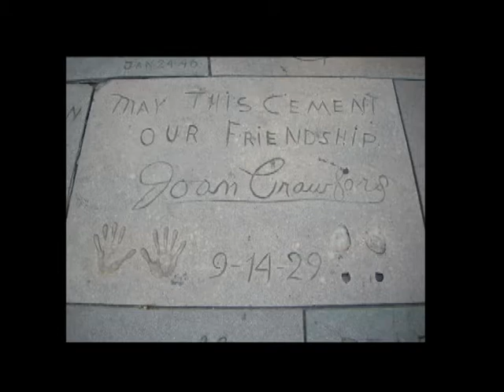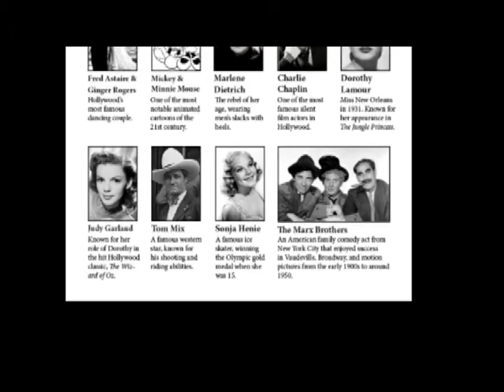Hollywood/Ukraine Lobby Video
A DAY IN HOLLYWOOD, A NIGHT IN THE UKRAINE
Book and lyrics by Dick Vosburgh with music by Frank Lazarus
September 23 - October 15, 2011 at the Hilberry Theatre

When one of the Grauman's Chinese Theatre ushers in A Day in Hollywood enthuses "a smile-a-minute, songsational, musical mirthquake!," he sums up this inspiring, red carpet musical tribute to the screen stars and productions of the 1930's nicely. The second act, A Night in the Ukraine, is the funniest musical the Marx Brothers never wrote, featuring all the usual, zany suspects.